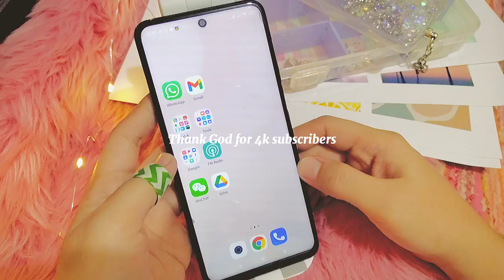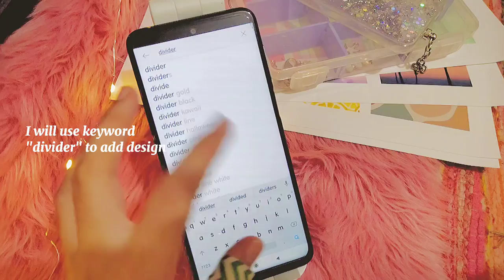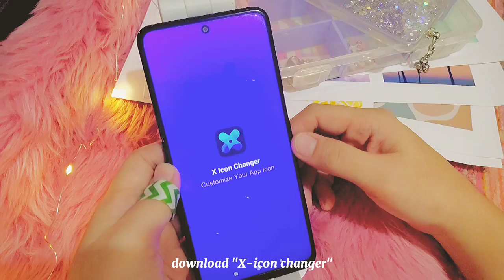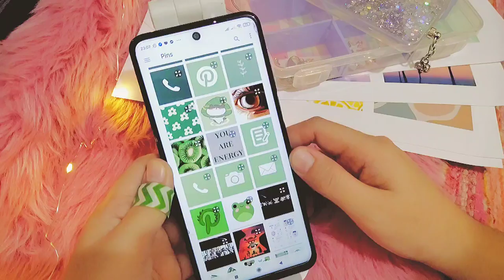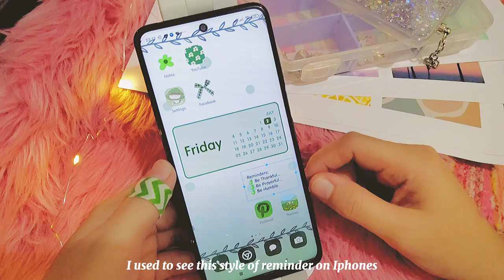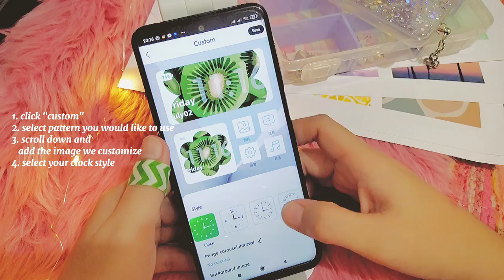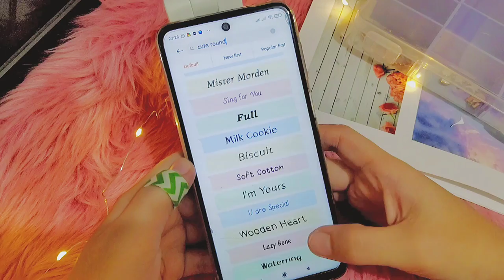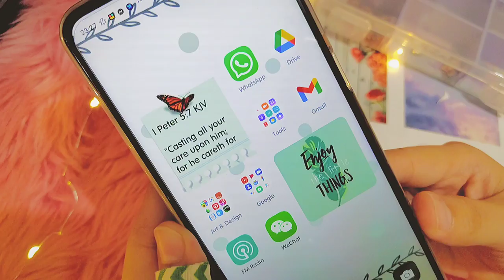how to make your phone aesthetic + magic widget | green theme ☘️iOS14 customization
Hello aesthetic lover! a lovely day to all of you❗ ♥️ for this upload, I wanna share how I made this aesthetic green homescreen theme. It's a bit long unlike my usual upload, because again I made my own wallpaper thru an app ☘️🌿 I hope you all like it🙏 and also thank you for requesting it♥️

Like my icons and wallpapers?

❗❗ If the iOS14 widget I shared is unavailable nor error try to search "ios 14 widget" to play store there are lots of the same app just with few differences.❗❗